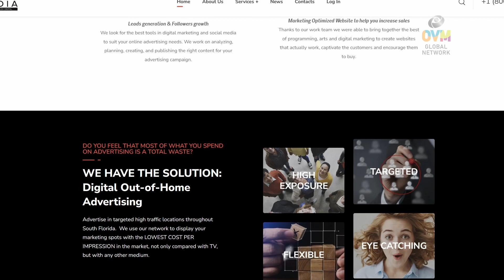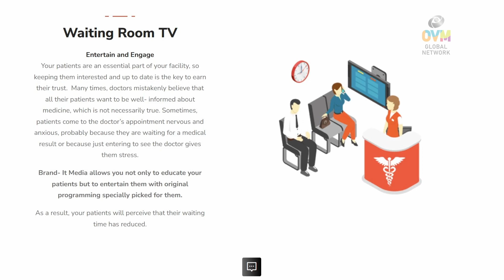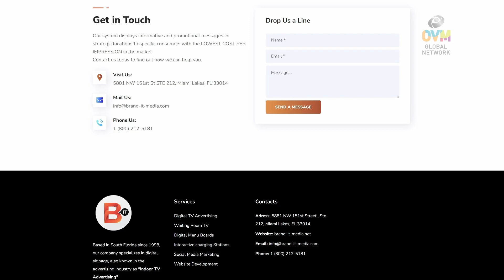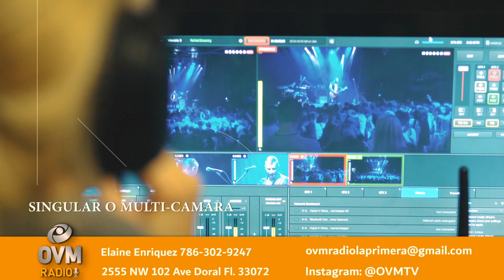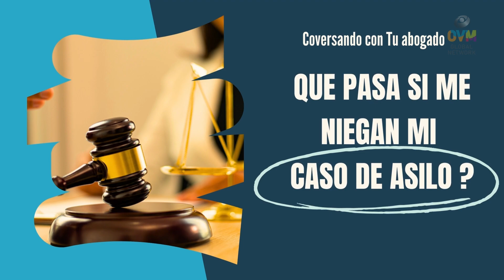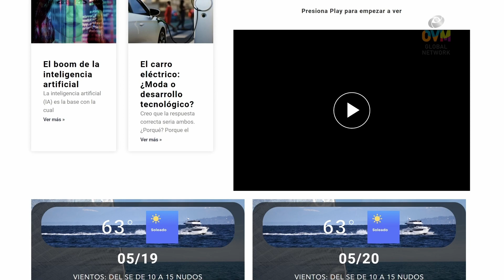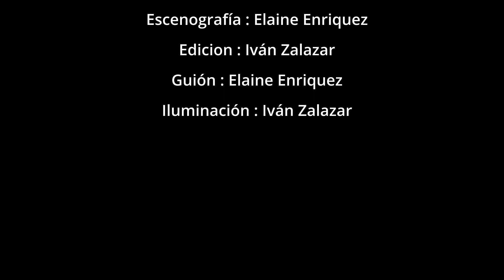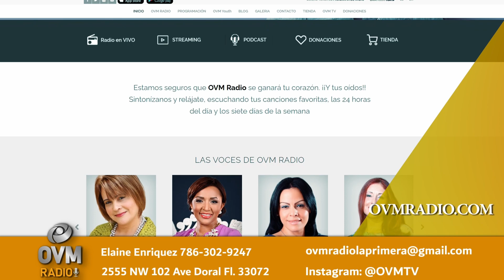Compartiendo La Visión - Episodio 295 - Ricardo Barredo Director General de genteMaxTV.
En este episodio de "Compartiendo La Visión", Ricardo Barredo, Director General de BRAND IT MEDIA y genteMaxTV.

Ricardo Barredo! Nació en Venezuela Estudió Cinematografía en Estados Unidos Trabajó 10 años como director de Public Broadcast Service Televisión (PBS) en Miami, Florida. Con una trayectoria de más de 25 años como cinematógrafo y director de producciones independientes en el Área de la Florida. Además de disfrutar de la fotografía y la producción de cine y televisión, emprender es su otra pasión. En 1998, buscando oportunidad de crecimiento profesional y éxito financiero además de crear impacto y contribuir con la comunidad de pequeñas y medianas empresas, creó su propia compañía: Brand It Media. Con sede en el sur de Florida, fundada en el año 1998, Brand It Media es un negocio familiar, especializado en señalización digital dinámica, también conocida en la industria de la publicidad como publicidad interior y punto de venta, a través de dispositivos ubicados en el punto de venta o en lugares públicos que permiten a las empresas o marcas; crear, gestionar, distribuir y publicar sus propios contenidos, combinando ventajas de la publicidad digital y de la publicidad exterior más convencional.